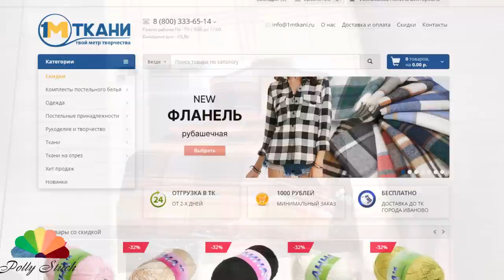Новая идея, что сшить из старых джинсов DIY мастер-класс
Старые джинсы! Каждая рукодельница при этом словосочетании настороженно замирает и внимательно смотрит! Потому что это самый доступный материал для рукоделия, а идей его использования и применения "вагон и маленькая тележка". А сегодня будем шить из карманов от старых джинов! Ведь это уже практически готовые прихватки под горячее! И, заодно, вспомним, как выполнять мые простые декоративные ручные швы!

В поисках нового, необычного, необходимого заглянула на сайт интернет магазина : "1 метр ткани"

Дорогие друзья! Мой второй канал на английском языке. Текст за кадром читает моя дочь. Прошу любить и жаловать!

Автор музыки - Семён Червов.

Дорогие зрители! Буду очень признательна за помощь! Это поможет в создании новых видео мастер классов.